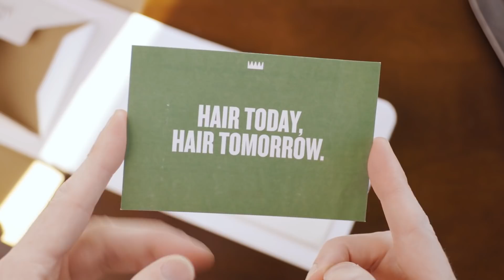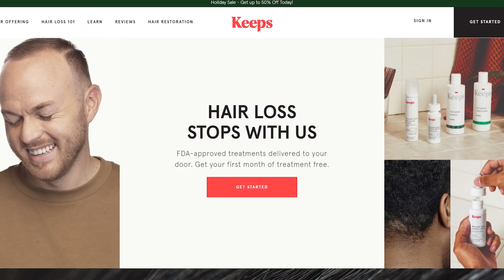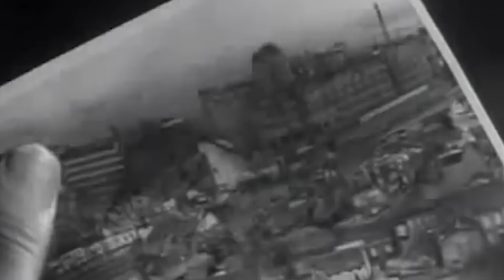Shockwave Bombers - Operation Jericho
On February 18, 1944, Royal Air Force pilots were unexpectedly woken up early in the morning and rushed to a briefing room. Minutes later, the men raced to the airfield, jumped into their Mosquitoes, and took off in the middle of a thick mist and rain.

Visibility was poor due to the weather conditions, but the pilots eventually got to the French coast and sighted the Nazi-held Amiens prison.

The secret operation consisted of bombing the camp in one run, and it was a matter of life and death as the bombs had to be dropped with exact precision to reduce friendly casualties to the minimum.

Once the first bomb was released, French Resistance fighters hidden nearby began storming the prison to extract essential Resistance and political prisoners.

A massive escape operation had just begun...